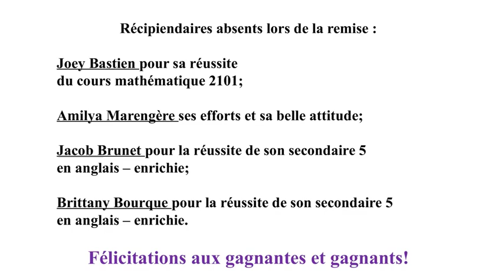Remise des Bons coups au Centre Pontiac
Remise des Bons coups pour octobre et novembre 2019